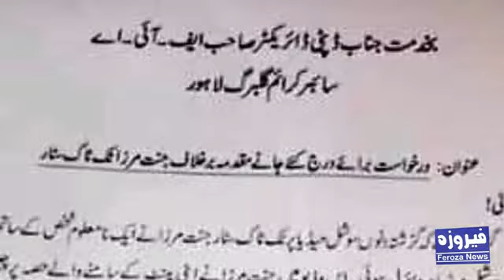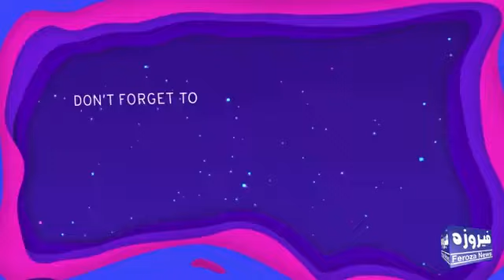Tik Toker Jannat Mirza ne Cristian se maafi mang li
Tik Tok#Jannat Mirza#actress
video massage release kr dia